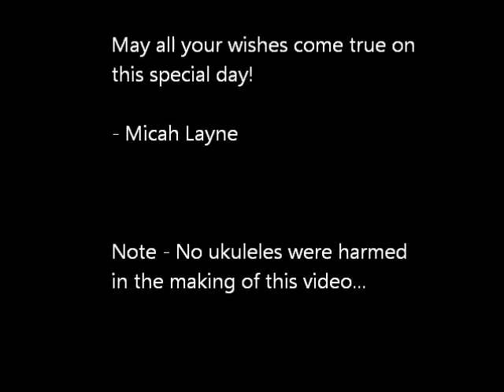Happy Birthday Nicolette Esparza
These videos are for my friends home and abroad! Enjoy!